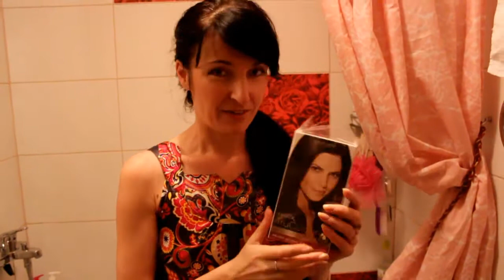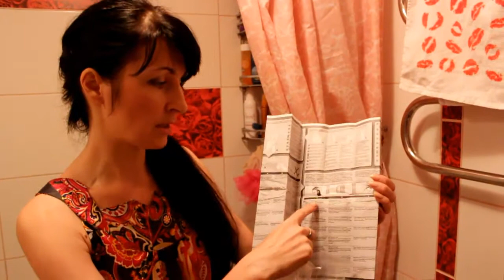Крашу волосы краской Орифлэйм!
Крашу волосы краской Орифлэйм!  Хотите быть успешными и хорошо зарабатывать? Приходите в мою команду